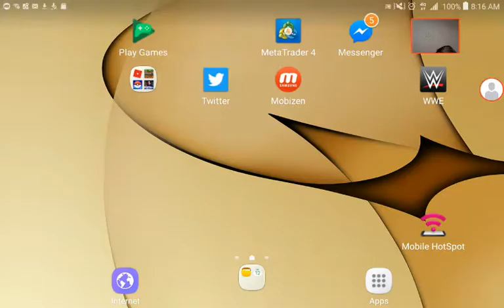March Madness. Eagles. WBC. MKX.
Gaming. Sports Blog.